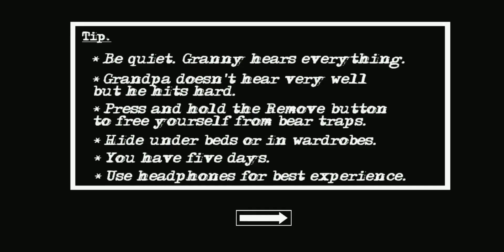Granny Chapter 2 - Granny Chapter 2 in Door Escape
I had Explain Granny Chapter 2 that Uploaded a video though my game play

Granny Chapter 2 Full Game play With Gate Escape